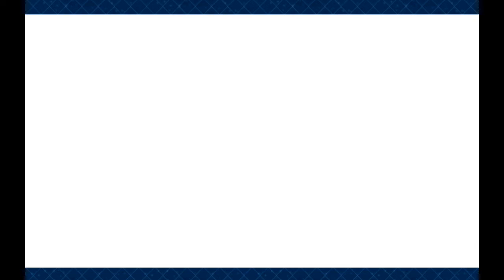Fate/Grand Order #238 | Pseudo-Singularity IV, SALEM: Section 8 (1/2)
Section 8: "Final Knot"

It is now Me and Circe's turn to be on trial whether or not we are guilty of witchcraft according to Carter, who is secretly the Demon God Pillar manipulating the citizens of Salem. But the citizens are no longer human but instead as undead ghouls. Now is our chance to face Carter and force him to reveal his true self, motives, reasons for manipulating Abigail into getting herself possessed by a monster, and defeat him.

Fate/Grand Order is a mobile game made by DelightWorks in association with Type-Moon and Aniplex. This video is suitable for people with the ages 13 and above. Any viewers with the ages of 12 and below need parental guidance when playing this game and watching this video.

LINKS

MY THOUGHTS

(This section may contain potential spoilers of the current and future events of the storyline so read at your own risk!)

Sh*t is now going south here, and that was the most easy and satisfying Demon Pillar battle I have ever fought in. His one mistake is what led him to his downfall, being an Assassin class enemy.